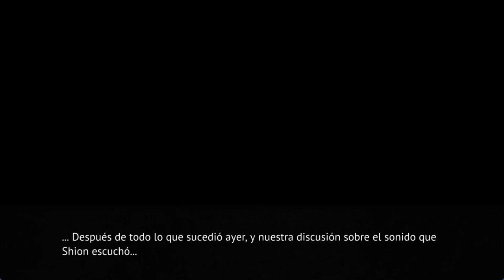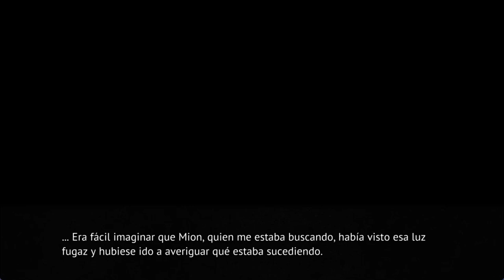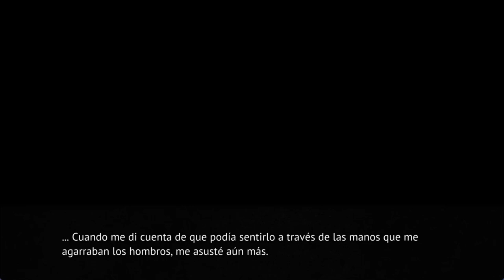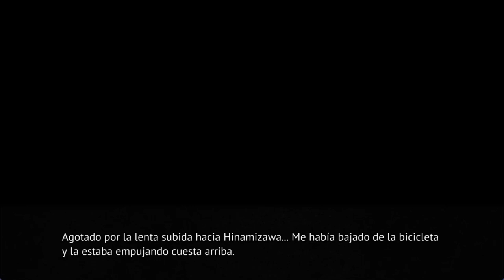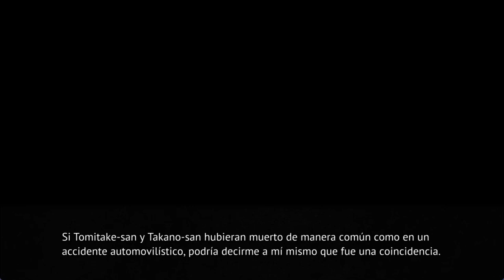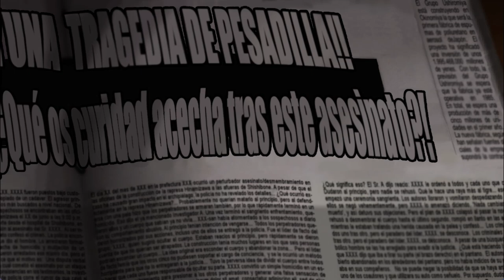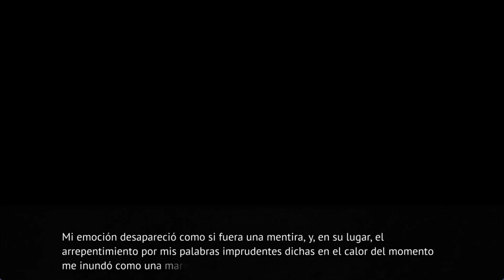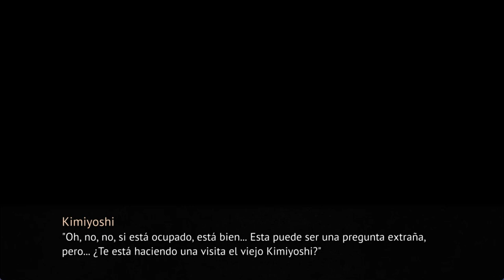WATANAGASHI EN ESPAÑOL PT15